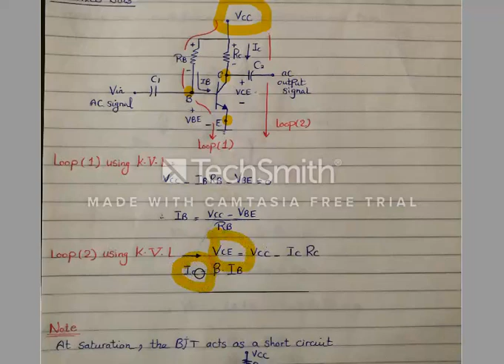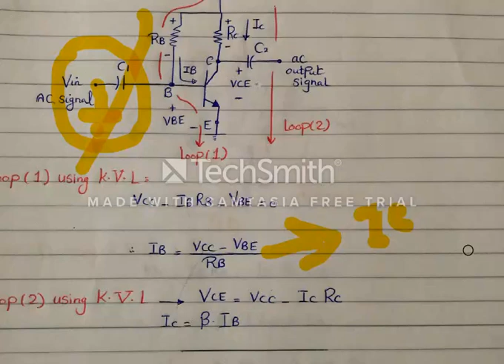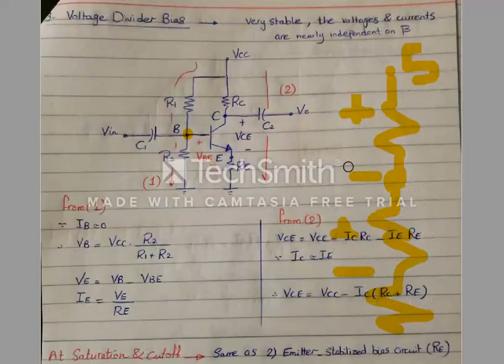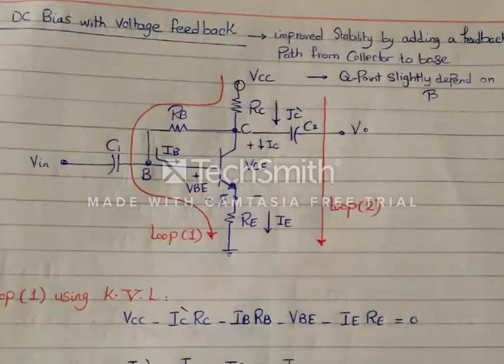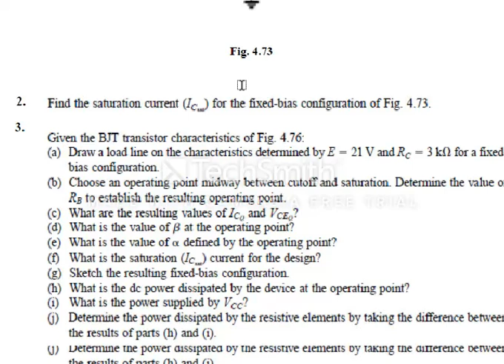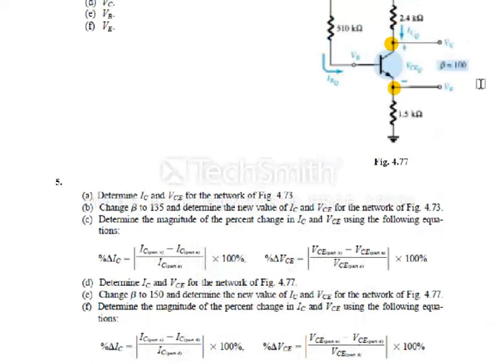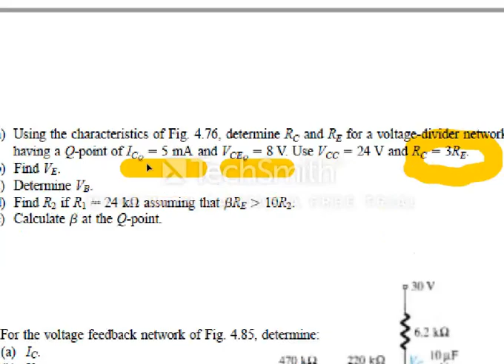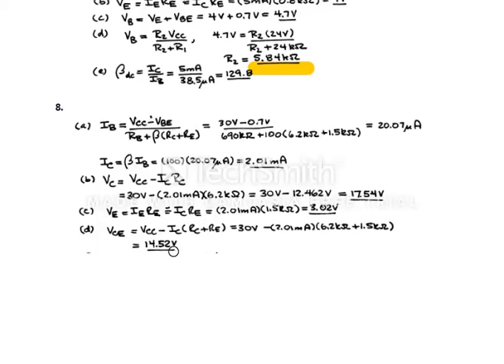Sec 8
اسالكم الدعاء